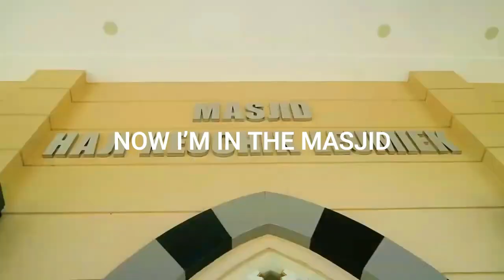FRIDAY IN BANDA ACHEH